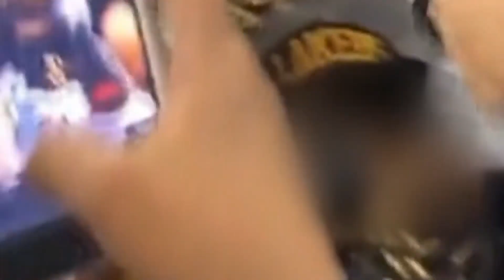Demandan implementar plan nacional para combatir narcocultura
A través de una resolución la Sala de la Cámara solicitó la participación del Ministerio de Educación, el Senda y el Consejo Nacional de Televisión en la implementación de esta política.